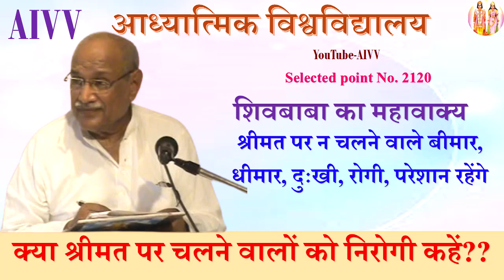AIVV ll 2120-श्रीमत पर न चलने वाले बीमार,धीमार,दुःखी,रोगी,परेशान रहेंगे क्या श्रीमत पर चलने...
AIVV ll 2120-श्रीमत पर न चलने वाले बीमार,धीमार,दुःखी,रोगी,परेशान रहेंगे क्या श्रीमत पर चलने वालों को निरोगी कहें?? Shrimat par na chalne walen bimar, dhimar, dukhi, rogi, pareshan rahenge kya shrimat par chalne walon ko nirogi kahe?? Disc.566

Copyright :    AIVV

AIVV
Murli Points
Murli Class
आध्यात्मिक विद्यालय
मुरली पॉइंट्स
मुरली क्लास